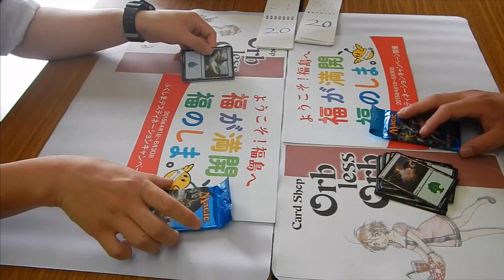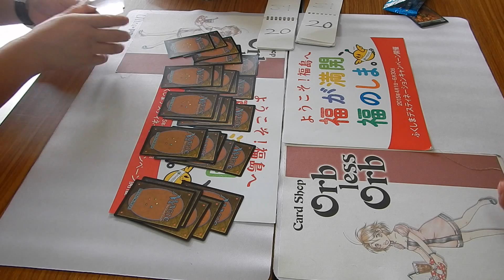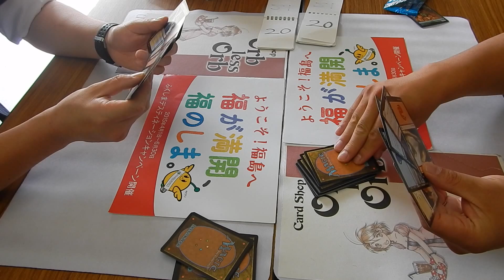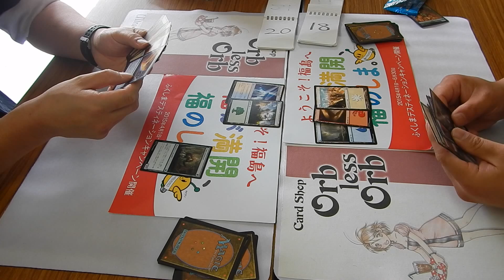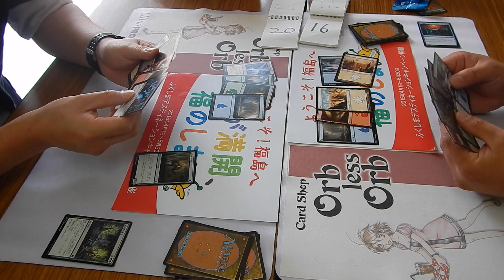Orb less Orb安積永盛店 Mrg モダマス2015 1パックシールド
Modern Masters 2015 1pack War
撮影位置、解像度等模索しております。